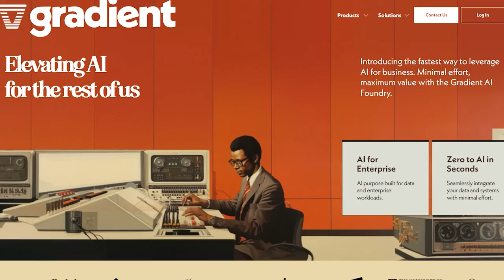Intro to Gradient AI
Excerpt from my talk with Mark Huang from Gradient where we talk about why they built Gradient.

OSS4AI is an organization that aims to provide all developers access to resources to understand, use, and contribute to the development and direction of AI.